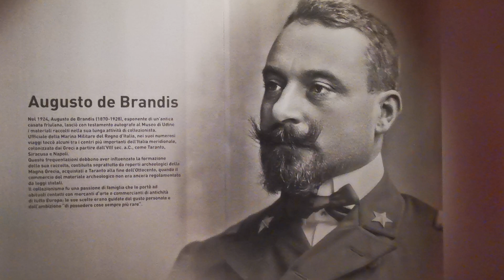Museo archeologico di Udine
La seconda sala è dedicata alla splendida e ricca raccolta del conte Augusto de Brandis, donata al museo.